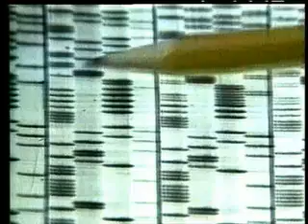Genes de la placenta para detectar enfermedades del feto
Tecnoticia del día 10/06/06.